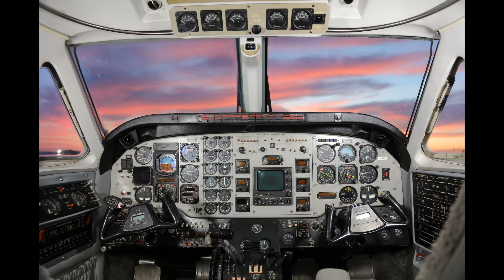C90 clips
When you want to show the world how nice your airplane is, THIS is how it is done.   Shots like these have never been done anywhere else in the world.
This is the first step in a multiple video package designed to create a series of visual tours that are so detailed that the viewer can learn as much or more than if he were seeing the airplane in person.   Now for the first time in human history, potential buyers can learn enough about an airplane to make a commitment from anywhere on the planet.  This will give sellers an international market.  Serious buyers can supplement their online video inspections with our exclusive human augmented robotic inspections.   From your touch screen and with voice commands, you can  take control of the camera to look at any and all details in real time, from the privacy of your home.   When its time to travel to see the plane in person, you can go with confidence, knowing that you won't be disappointed.